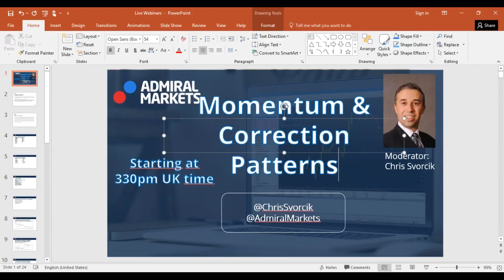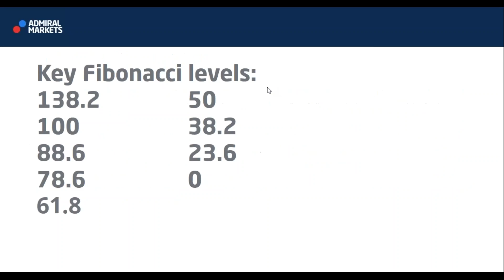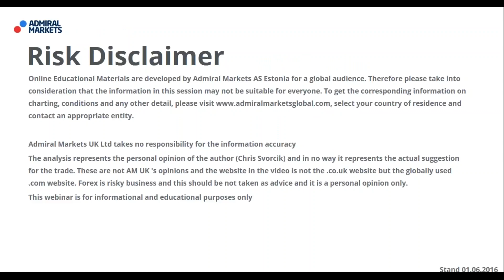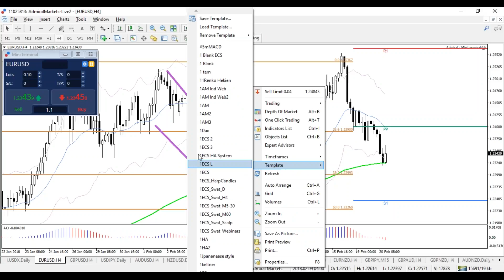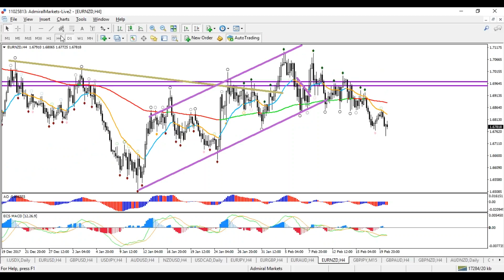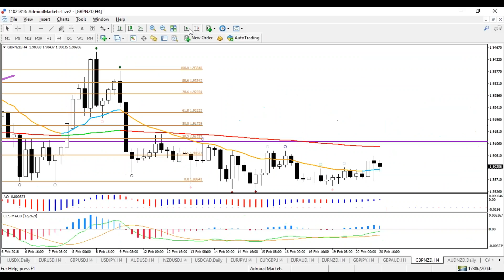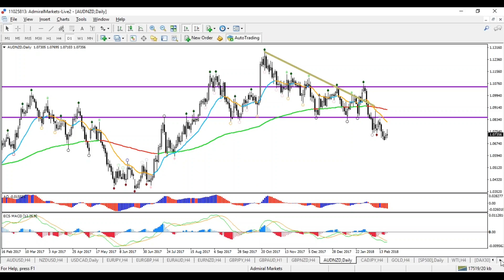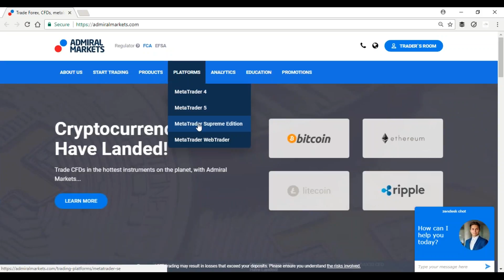Momentum and Corrections in Forex Market and Dax30 (20 min summary)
**Skip first 2 min, mic is off by accident** Review of the Forex market and Dax 30 using patterns of momentum and correction. Charts are analysed for patterns and most likely price movements.